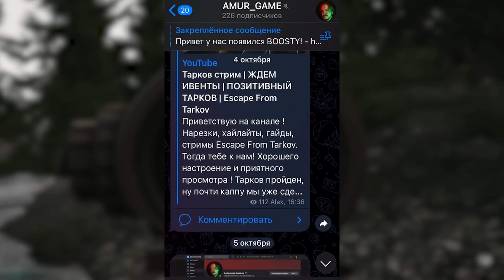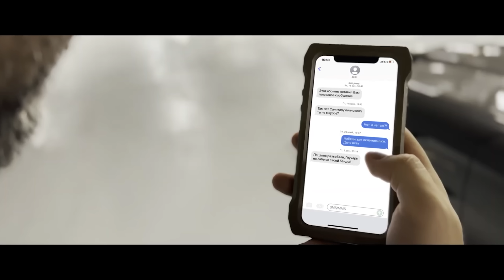Тарков ИВЕНТЫ | Хроники Рыжего ЧАСТЬ 4 | ГЛУХАРЬ НА ЛАБЕ | Escape from tarkov | Новости Таркова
Хроники Рыжего Часть 4 ! Новый ивент на локации ЛАБАРАТОРИЯ! ГЛУХАРЬ УЖЕ ТАМ! И ДИКИЕ ТОЖЕ!

Тайм коды:
00:00 Вступление
0:46 ХРОНИКИ РЫЖЕГО ЧАСТЬ 3
02:48 Разбор ивенты и итоги

Приветствую на канале ! Нарезки, хайлайты, гайды, одиночные истории рейдов Escape From Tarkov. Тогда тебе к нам!
Снимаю, монтирую,превью, делаю все сам, так что сильно не бубните